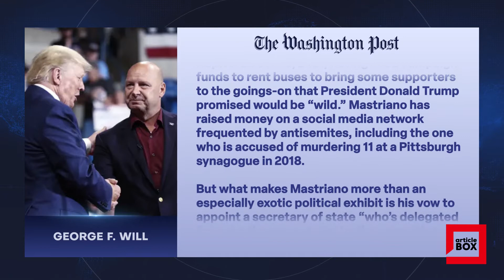PENNSYLVANIA IS ON FIRE / The Washington Post - George F. Will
Why Mastriano’s candidacy presents a special danger to the nation

Pennsylvania is on fire. Since 1915, the Red Ash colliery has been burning beneath the hills near Wilkes-Barre, and dozens of other fires smolder in abandoned coal mines. This year, however, the important heat is on Pennsylvania’s surface, in the contest to become the state’s next governor, the 2022 election that poses the most risk to the nation. Risk assessment involves weighing the probability of an event against the event’s potential destructiveness. So: